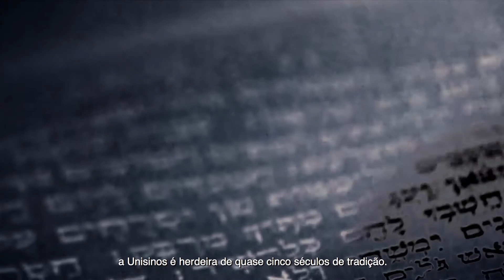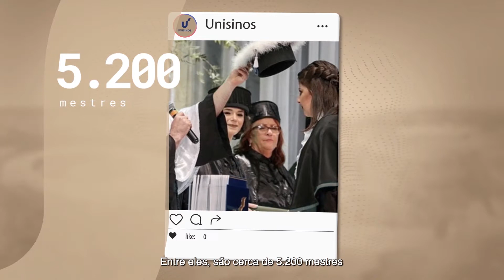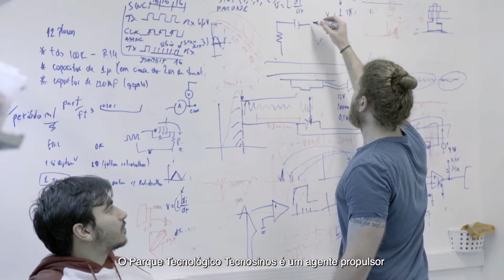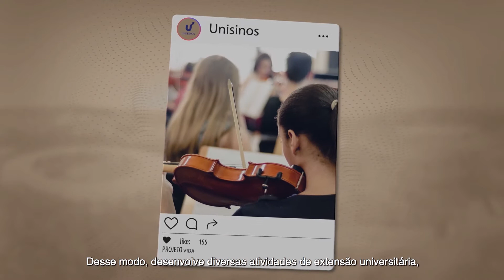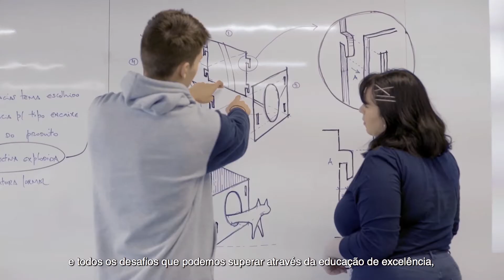Uma universidade de excelência acadêmica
A Unisinos está entre as maiores universidades privadas do Brasil, com métodos atuais e emprego de novas tecnologias.